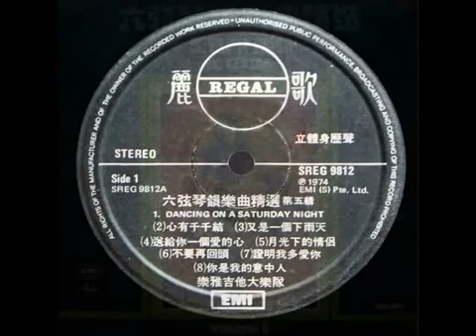Reg Guitar - Dancing on a Saturday Night (Lynsey de Paul/ Barry Blue song)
A track from Reg's 1974 album "Kung Fu" featuring instrumental versions of some of the biggest world hits at that time. Reg Guitar's real name was Reggie Verghese. He was Singaporean guitarist and record producer as well as a member of the group "The Quests". He died in June 17, 2015 at the age of 68.